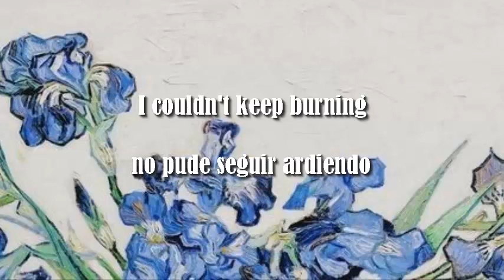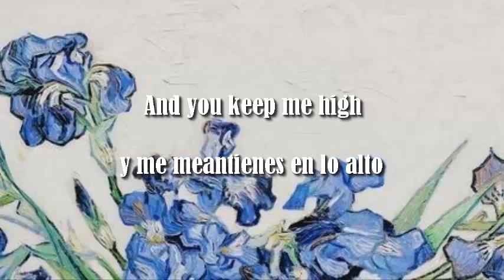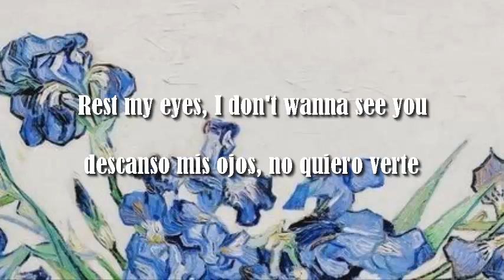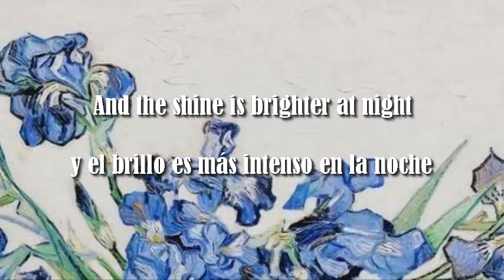Little May The Shine Is Brighter At Night (lyrics // sub español)